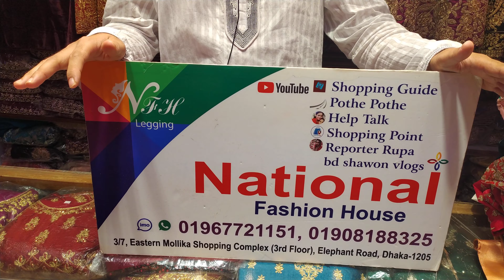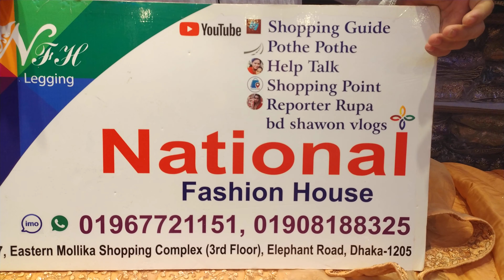bridal❤️ lehenga Pakistan wholesale price National fashion house 01908188325,01967721151